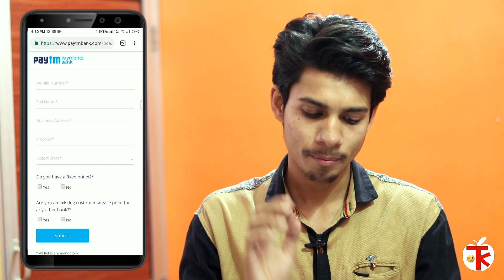Paytm Bc Agent kaise bane Full Details 2019 ¦ Paytm Kyc Agent ¦ Paytm Bc Registration process 2019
So..
Hay guys..
Aaj ki es video me maine apko btaya ki Paytm ke ap bc agent kaise bn skte hai.. Full process maine apko bta diya.. Eligibility v maine btaya..

Lappel mic
Mobile mount
Zoom H1 Mic
Pop Filter
Mini Tripod